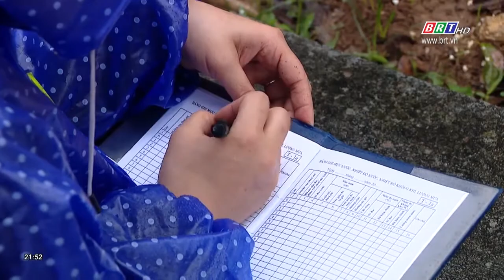Mưa và những nguy cơ tiềm ẩn | BRTgo